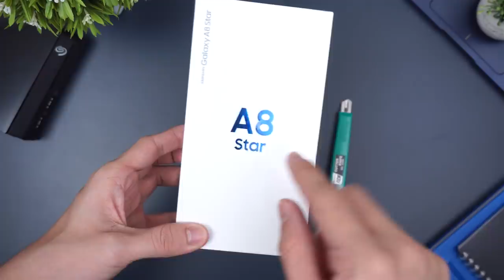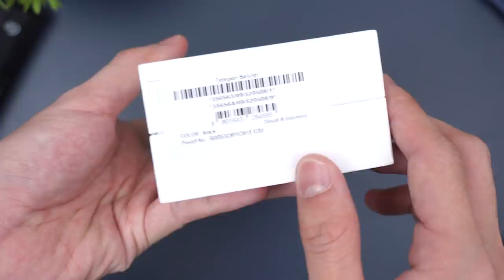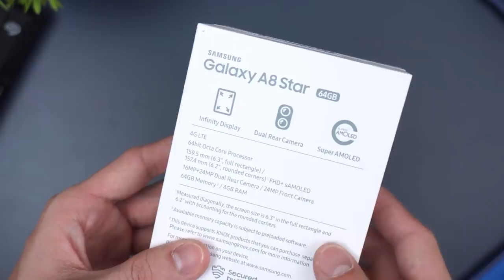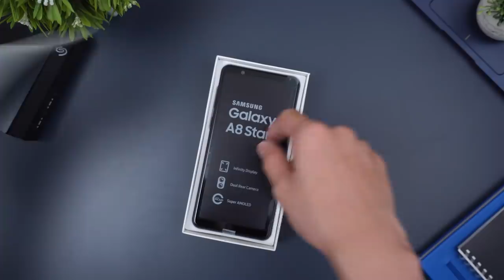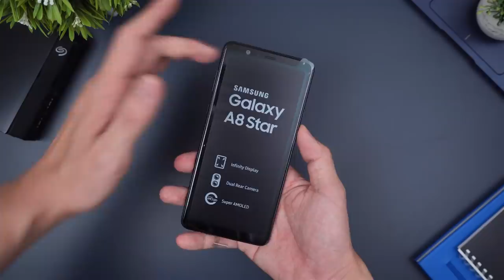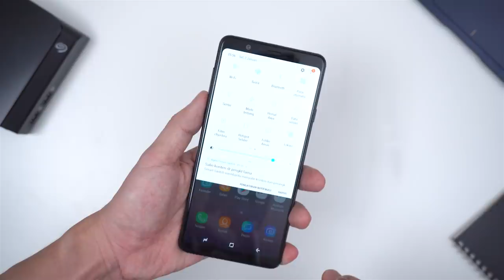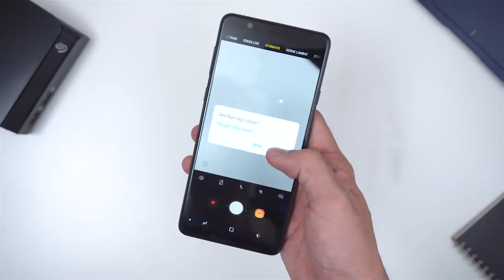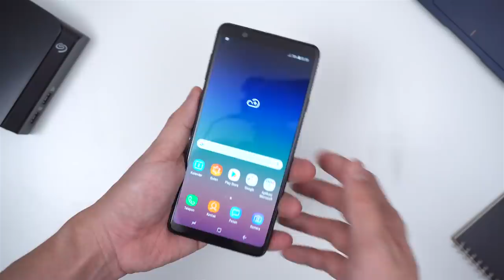Rp7.499 JUTA!! Unboxing Samsung Galaxy A8 Star Indonesia!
Kemahalan? Worth it?